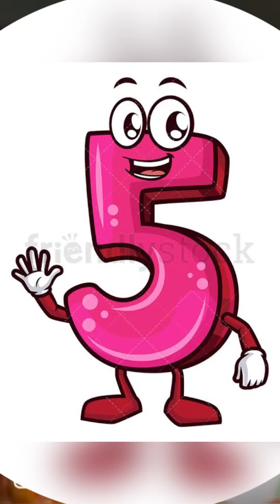Palpasha’s 15 RECIPES in 10 MINUTES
ENJOYYYY !!!

00:05 BLACK CHANA ALOO CHAAT
00:43 CHICKEN CHATPATA
01:42 SANNA PAKODA
02:12 SALLI PAR EEDU
03:12 PEANUT MASALA
03:58 GOAN SAUSAGE
04:58 MEAT LOADED CHEESE PIZZA
05:38 HAM & EGG SANDWICH
06:30 KNIFED SALAD
06:50 CHEESE CHILLY TOAST
07:27 POTATO BITES
07:45 VEG THAALI
08:19 KABULI CHANA CHAAT
08:54 MANGO TRIFLE
09:24 PAANI PURI